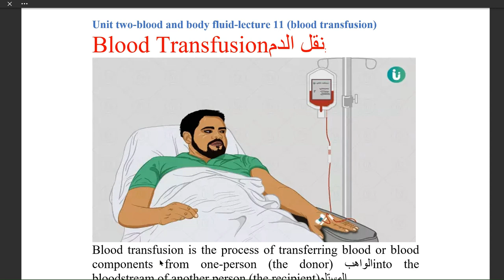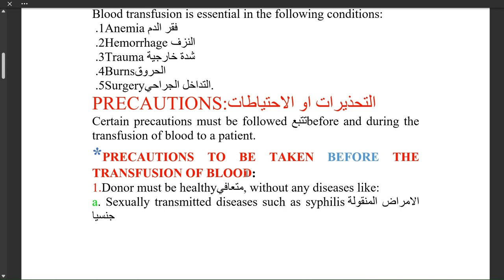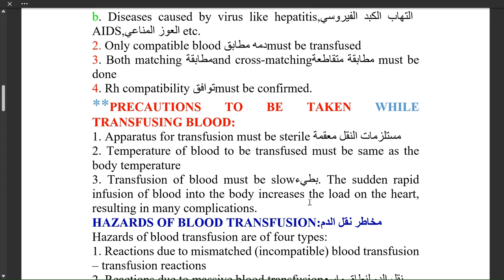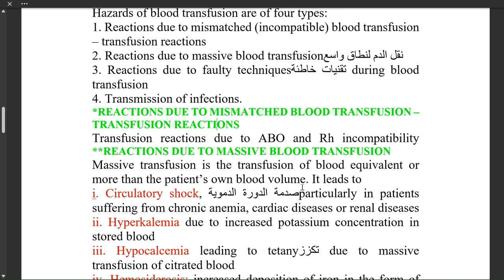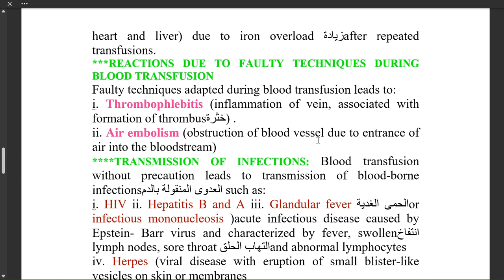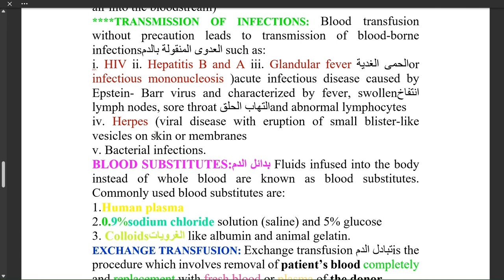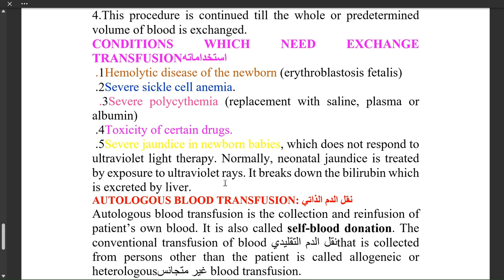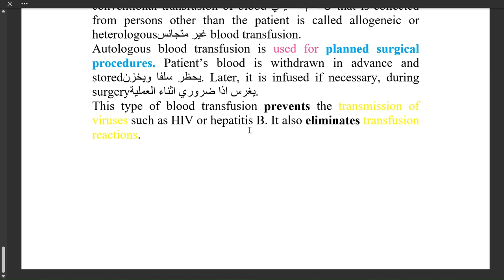unit two blood and body fluids lecture 11 blood transfusion